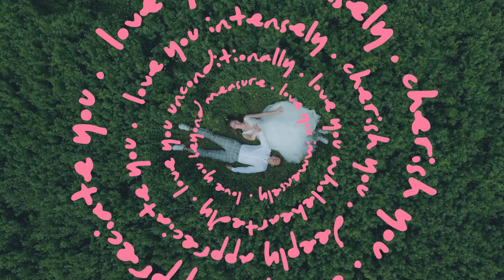The Last Time| Spoken Word Visual by R.Sen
Music, Poetry, Visuals all by R. Sen the Poet
This one is for the distanced lovers